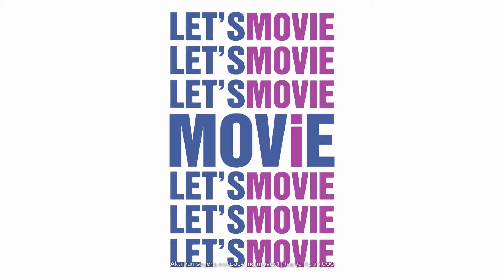WhatsOnCelestialMovies: LET'S MOVIE AUGUST